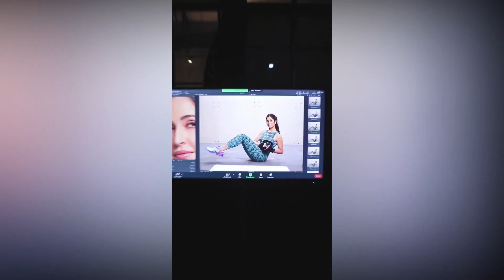Katrina Kaif Life Story | Lifestyle | Biography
In this video, you will get to know Katrina Kaif's Life Story, Lifestyle, Biography, Wiki, Age, Husband, Movies, Biography in Hindi, Career, Family, Early Life, Income, House, Car, Unknown Facts, Upcoming Movies, Video songs and much more. Please watch this video till the end to know everything related to Katrina Kaif's Life Story in Hindi.  I hope you will like this video about Katrina Kaif's Biography, Lifestyle, Lifestory, and Facts.

Katrina Kaif is a British actress who works in Hindi-language films. One of the highest-paid actresses in India, she has received accolades, including four Screen Awards and four Zee Cine Awards, in addition to three Filmfare nominations. Katrina Kaif was born on 16 July 1983 (age 38 years), Victoria, Hong Kong.

0:00- Intro
0:05- Katrina Kaif
0:38- Katrina Kaif Biography and Family
1:34- Katrina Kaif Education
2:00- Katrina Kaif Career
3:15- vicky kaushal and katrina kaif
3:43-Vicky Kaushal Facts

Also, Watch the Lifestory of-